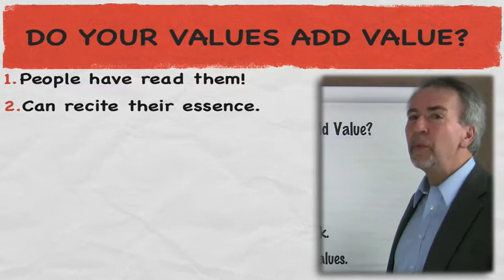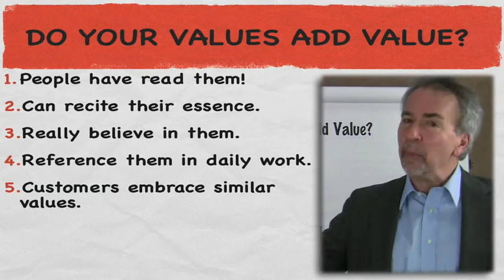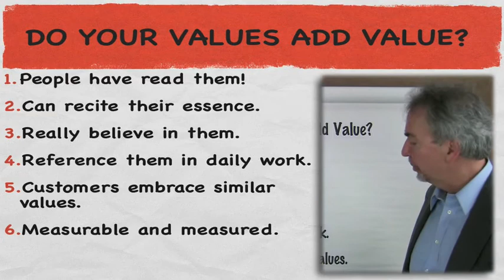Do Your Values Add Value? Project Management Tool